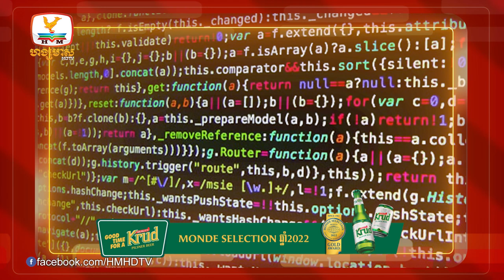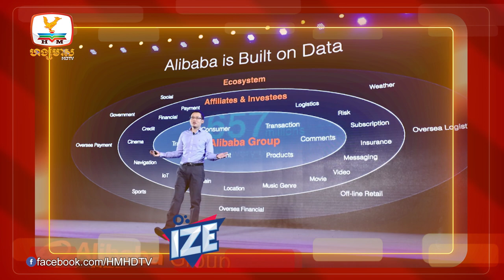ទិន្នន័យទាក់ទាញអតិថិជនរបស់ក្រុមហ៊ុនយក្សក្នុងប្រទេសចិន ធ្លាក់ចូល.... | UPDATES TODAY (23-08-2022) 2PM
▪️ ទិន្នន័យទាក់ទាញអតិថិជនរបស់ក្រុមហ៊ុនយក្សក្នុងប្រទេសចិន ធ្លាក់ចូលដៃរដ្ឋាភិបាលខ្លួន
▪️ Lexus GX 2023 តម្លៃខ្ទង់ ៦ម៉ឺនដុល្លារ
▪️ Apple Watch ម៉ូឌែលថ្មី គ្រោងចេញឆ្នាំនេះ អាចត្រូវបានហៅថា Apple Watch Pro